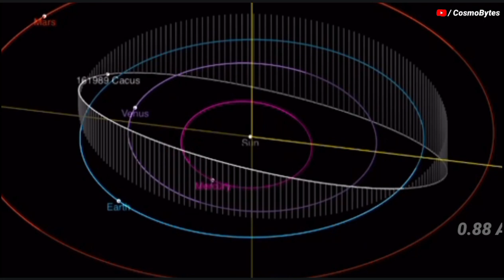BEWARE! Giant Killer asteroid is heading towards the Earth, says NASA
According to NASA, a massive asteroid , is zooming towards the Earth at a very high speed. The asteroid is expected to make its closest approach on September 1st.

It was discovered on 8 February 1978, by German astronomer Hans-Emil Schuster at ESO's La Silla Observatory in northern Chile.Its orbit is confined between Venus and Mars.

NASA JPL has classified Cacus as a " Potentially Hazardous Asteroid " due to its predicted close passes with Earth.

Cacus orbits the sun every 435 days (1.19 years), coming as close as 0.88 Astronomical Unit and reaching as far as 1.36 Astronomical Unit from the sun. Cacus is about 1.9 kilometers in diameter, making it larger than 99% of asteroids, comparable in size to Mount Everest. The rotation of Cacus has been observed. It completes a rotation on its axis every 3.75 hours.

Cacus's orbit is 0.02 AU from Earth's orbit at its closest point. This means that there is a wide berth between this asteroid and Earth at all times.

Cacus 1978 CA was first observed in 1978, and its next visit to our planet will be in March of 2028 at that time, it will be 17.12 million kilometers away from Earth.

The Cacus 1978 CA is often compared to Mount Evert in size, however, The mighty Mount Everest is over 8 Kilometers tall (8.8kms) that's 29000 ft. The Cacus could be compared to the top peak of Mount Everest though.

Space agencies have predicted 18 close approaches till the year 2191 and none of them have any hazardous impact on Earth. However, in case Cacus 1978 CA changes its orbit for any unforeseen reasons, NASA is going to test the Double Asteroid Redirection Test or DART mission on the 26th of September. This mission will be the first step towards protection from such Potentially Hazardous asteroids.

If you really like our video feel free to support us with a thumbs up and also don't forget to subscribe our channel Cosmobytes and look forward to the videos that will be waiting for you in the future.

CREDIT : NASA/JPL-TECH/ESA/APL/ESO

asteroid
asteroid passing earth today live
asteroid 2022
asteroid september 2022
asteroid impact
apophis asteroid
asteroids
asteroid news
asteroid passing earth
nasa dart
warning
asteroid apophis
asteroid coming to earth